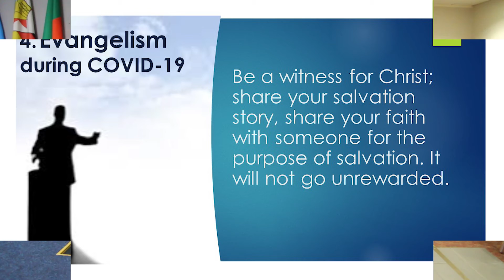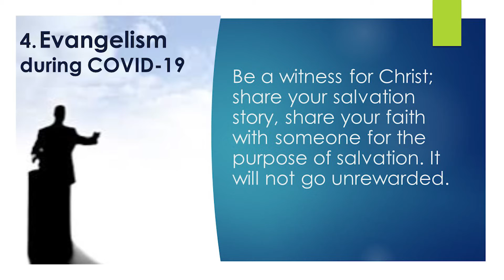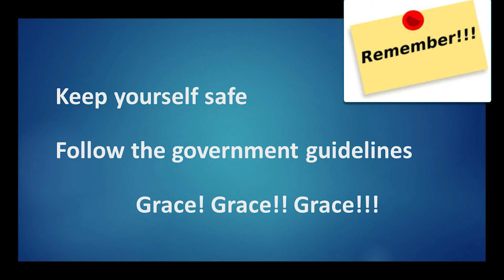GC News 13/12/2020. Grace Chapel Chesterfield. UK